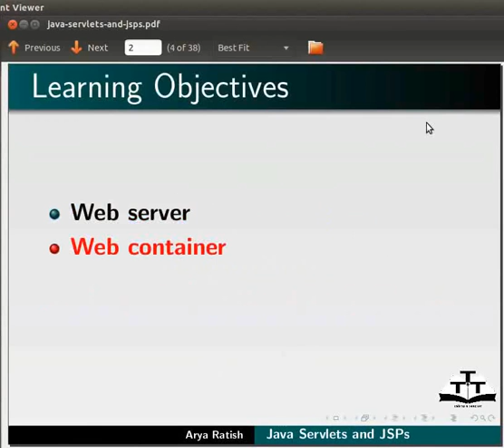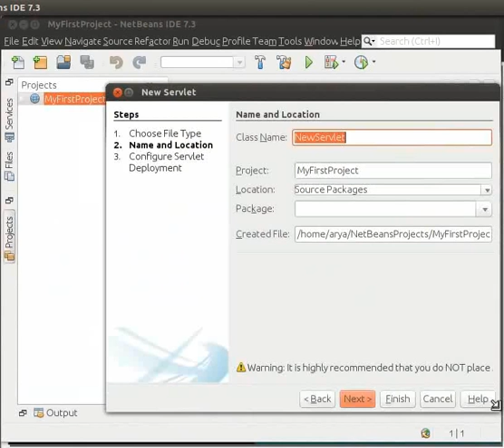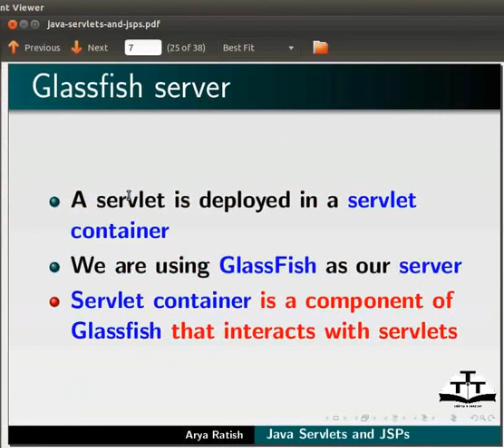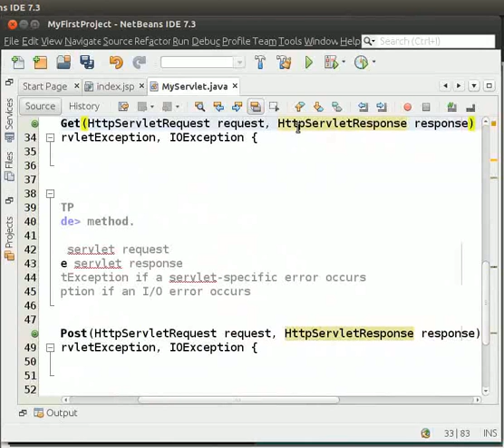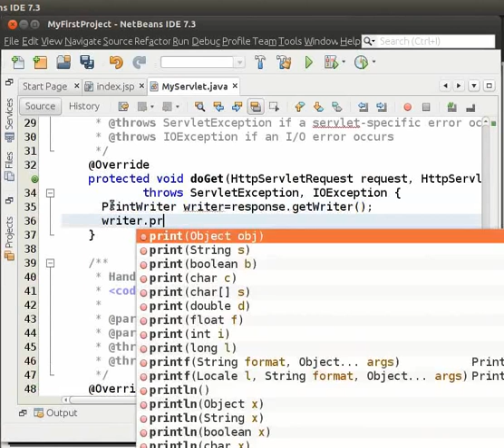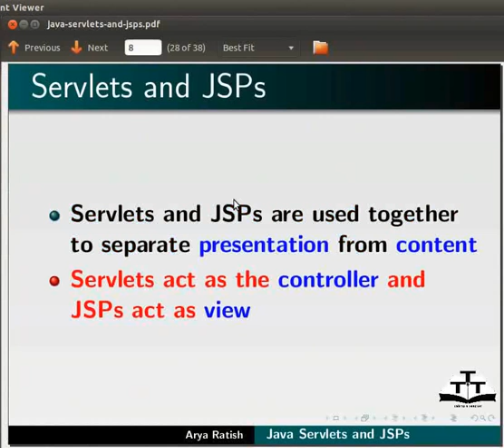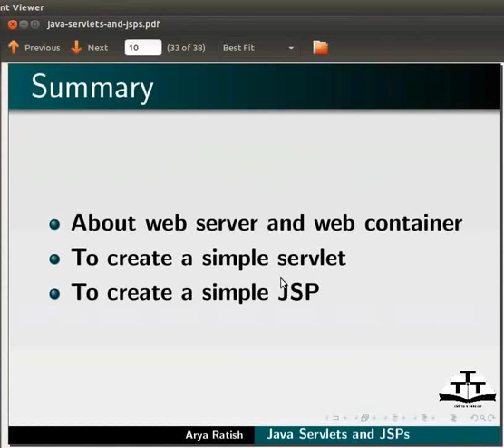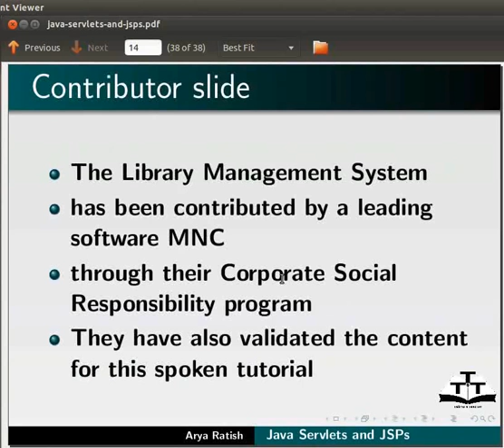Java servlets and JSPs - Bengali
Web Server এর সংজ্ঞা
Web Container এর সংজ্ঞা
Servlets তৈরী করা
Servlets রান করা
জাভা কোডে HTML অন্তর্ভুক্ত করা
প্রকল্প আবার রান করা
Servlets এবং JSPs এর তফাৎ
JSP তৈরী করা